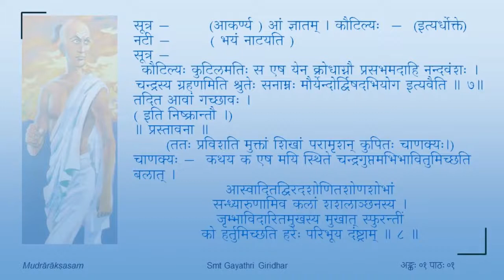मुद्राराक्षसम् - प्रथमोऽङ्कः - पाठः ०३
Act 01

पाठः ०३ — प्रस्तावना , चाणक्यप्रवेशः